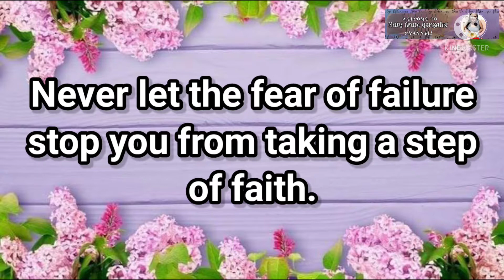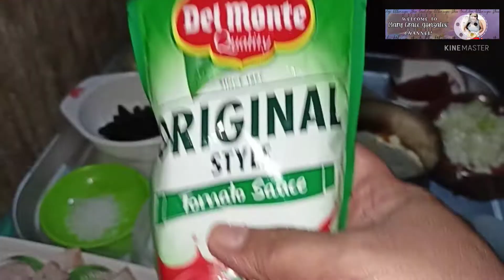HOW TO COOK: HARDINERA (LUCBAN MEAT LOAF) | Mary Grace Gonzales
Hardinera( Lucban Meat loaf )
Ingredients:
FOR SIMMERING:
1 Tbsp white onion
1 Tsp Garlic
2 Tbsp tomato ketchup
2 Tbsp tomato sauce
1 Tsp salt
1/2 Tsp ground black pepper
1 Tbsp vinegar
3 Cups water

PORK MIXTURE:
1 Tbsp garlic, minced
3 Tbsp white onion, minced
2 Tbsp tomato sauce
2 Tbsp tomato ketchup
1 Tbsp fish sauce
1 Tbsp sugar
2 Tbsp pickle relish
2 Tbsp raisins
1/4 Cup brick ham
1 Medium red bell pepper
1/2 Cup pineapple tidbits
1/2 Tsp salt
1/4 Tsp ground black pepper
1/2 Cup water

FOR ASSEMBLING:
egg, butter, banana leaf, foil,
llanera/Loaf pan.

FOR GARNISHING:
Boiled eggs, carrots, red bell pepper rings, pineapple slices,
sausages, and raisins.

*Do not download and re-upload my videos to any channel, website, page. Any of my videos

Marie Grace Gonzales

Facebook fan page Account:
Mary Grace Gonzales Vlogs

Gracielle Gonzales

Mary Grace Gonzalees

We Sing Account:
Marie Grace Gonzales

StarMaker Account:
Marie Grace Gonzales 092

PLEASE DON'T SKIP THE ADS
para may pambili po ako ng ingredients ko.

Thank you for the Love and Support and May the Lord Bless You All!